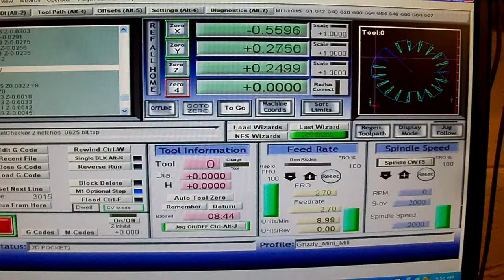Brass checkers made on lathe and CNC mini mill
In this video I make some checkers out of brass round stock on my lathe and CNC mini mill.   I hope you enjoy the video.